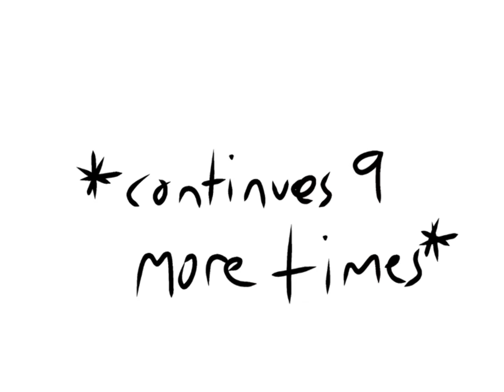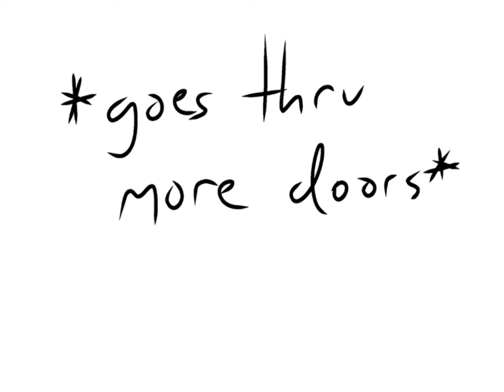DOORS IN A NUTSHELL (part 1)